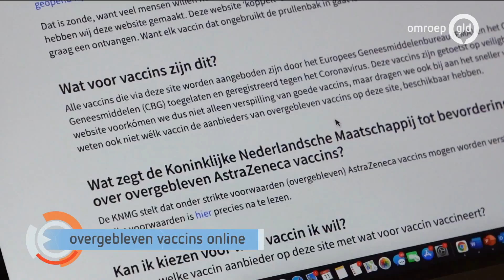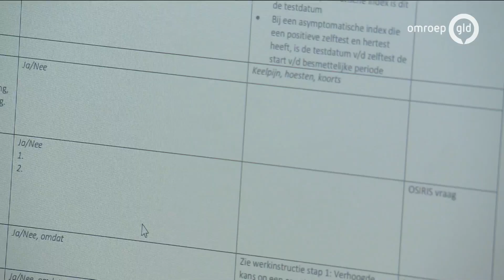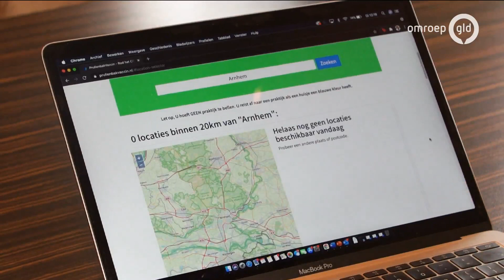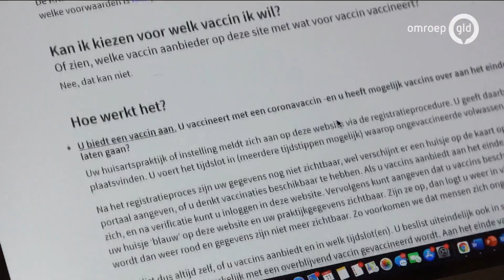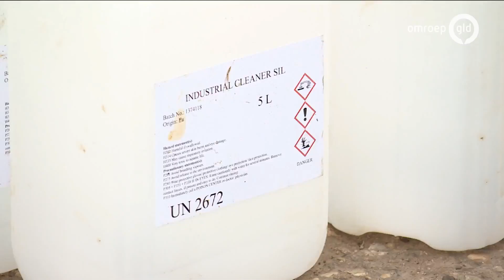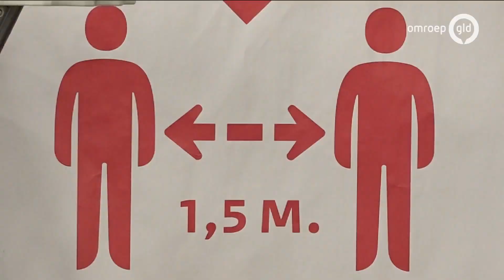GLD Nieuws 11 mei 2021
- Drie dagen mocht GeoFort Herwijnen op proef bezoekers ontvangen
- Het gaat er om spannen voor de evenementensector
- Geschiedenis oud-Knillers uitgezocht